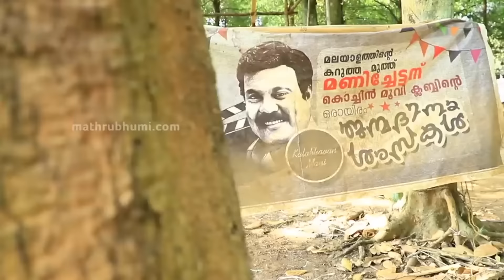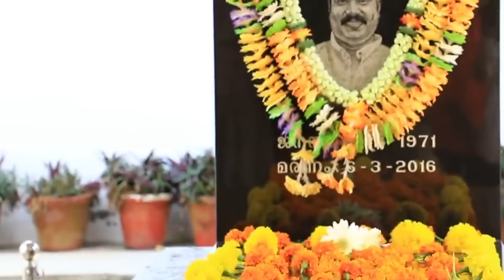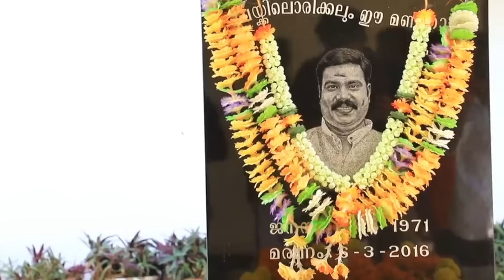"മണിയെ മയക്കുമരുന്ന് കുത്തിവച്ചു" | Jaffer Idukki യുടെ വെളിപ്പെടുത്തൽ | Kalabhavan Mani | Churuli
Jaffer Idukki യുടെ വെളിപ്പെടുത്തൽ | Kalabhavan Mani | Churuli Movie

My Gadgets :👇

My Camera
Video Editing App : FCPX
Thumbnail Editing : PHOTOSHOP CC 2019
Head Phone